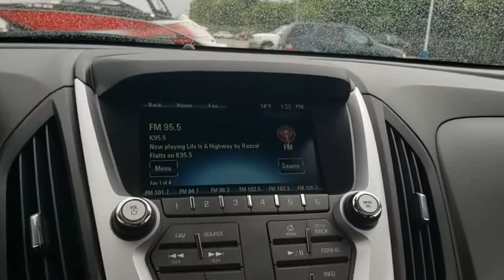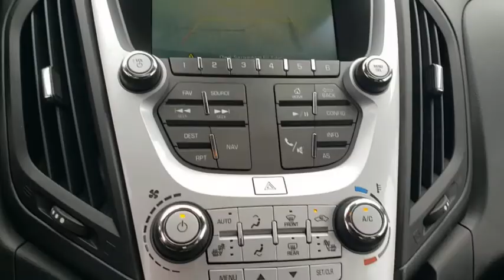2016 Chevrolet Equinox Owasso, Tulsa, Claremore, Pryor, Broken Arrow, OK U691120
Tungsten Metallic Used 2016 Chevrolet Equinox available in Owasso, Oklahoma at Suburban Chevrolet. Servicing the Tulsa, Claremore, Pryor, Broken Arrow, OK area.

Suburban Chevrolet
1300 S Lynn Riggs Blvd

Recent Arrival! **CERTIFIED BY CARFAX NO ACCIDENTS**, **NON SMOKER**, **KEYLESS ENTRY**, **LEATHER INTERIOR**, **POWER WINDOWS**, **2ND ROW CAPTAINS CHAIRS**, **ANDROID AUTO**, **APPLE CAR PLAY**, **BLUETOOTH HANDS FREE CALLING**, **FRONT USB CHARGING PORTS**, **MP3 / IPOD COMPATIBLE**, **ON STAR**, **SMALL TOWN PRICES WITH BIG CITY INVENTORY**, **SAVE MORE $$ IN CLAREMORE**, **WE DELIVER ANYWHERE**. Odometer is 8837 miles below market average!Tungsten Metallic Equinox LTZ 2.4L 4-Cylinder SIDI DOHC VVT FWDAwards:* JD Power Initial Quality Study * 2016 IIHS Top Safety Pick * 2016 IIHS Top Safety Pick with optional front crash preventionReviews:* Backseat has plenty of space and slides/reclines for added comfort; optional V6 engine provides ample power; interior stays quiet at speed; rides smoothly on rough roads. Source: Edmunds